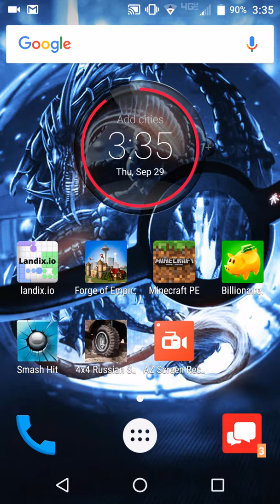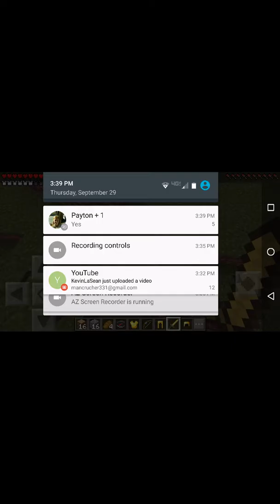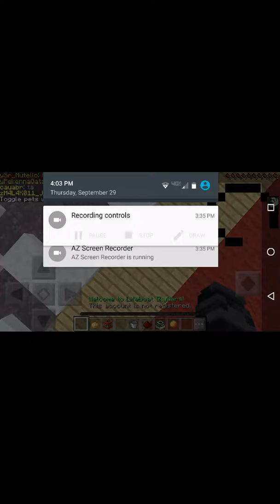Frontier and skywars (Minecraft) : - )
Let's hit ten likes today